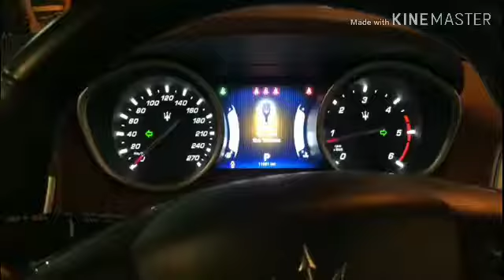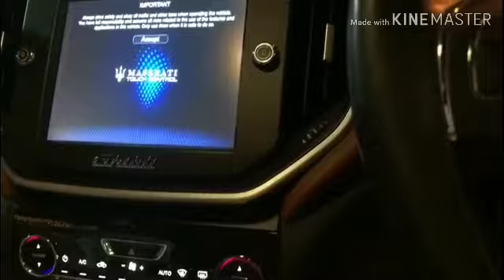Proper Patola song on gibli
Lucky motor vehicle